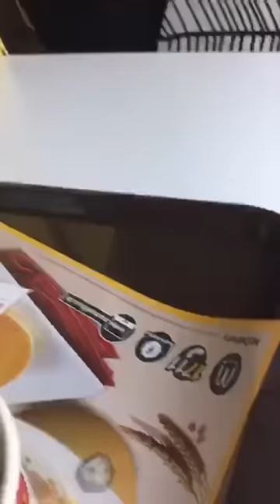วีดีโอขณะเยาวชนถูกควบคุมตัวที่แมคโดนัลด์ ยันไม่ได้ก่อกวนขบวนรับเสด็จ | 15 เม.ย.65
วีดีโอเยาวชนถูกควบคุมตัวจากอินสตราแกรมแอคเคาน์ @pinkklm_  เหตุเกิดที่ร้านแมคโดนัลด์ สาขาอนุสาวรีย์ประชาธิปไตย มีเยาวชน อายุ 13 ปี และเพื่อนอีก 2 คน ถูกพาตัวไปที่สโมสรตำรวจ โดยไม่มีการแจ้งข้อหาว่าทำผิดอย่างไร คาดเกี่ยวเนื่องกับกิจกรรมรับเสด็จ-ด้านประชาชนตั้งคำถามต่อการปฏิบัติหน้าที่ของ พม.
ศูนย์ทนายความเพื่อสิทธิมนุษยขน รายงานผ่านแพลตฟอร์มทวิตเตอร์ @TLHR2014 วันนี้ (15 เม.ย.) เวลา 11.45 น. ได้รับแจ้งว่าเยาวชนอายุ 13 ปี และเพื่อนอีก 2 คน ถูกเจ้าหน้าที่ตำรวจรวม 30-40 นาย ควบคุมตัวจากร้านอาหารแมคโดนัลด์ สาขาวงเวียน อนุสาวรีย์ประชาธิปไตย เบื้องต้น คาดว่าเกี่ยวเนื่องกับกิจกรรมรอรับขบวนเสด็จ จัดโดยกลุ่มมังกรปฏิวัติ ซึ่งเป็นกลุ่มนักกิจกรรมการเมือง ที่จะจัดขึ้นในช่วงบ่ายวันนี้ (15 เม.ย. 65)
ทั้งนี้ ผู้สื่อข่าวตรวจสอบเพิ่มเติม พบว่ามีเจ้าหน้าที่จากกระทรวงพัฒนาสังคมและความมั่นคงของมนุษย์ หรือ พม. อยู่ด้วยระหว่างที่เยาวชนและเพื่อนถูกจับกุม
สำหรับกิจกรรมของมังกรปฏิวัติ สื่บเนื่องจากวานนี้ (14 เม.ย.) แพลตฟอร์มโซเชียลมีเดีย ‘เฟซบุ๊ก’ กลุ่มสาธารณะ ‘มังกรปฏิวัติ Draconis Revolution’ ประกาศเชิญชวนประชาชนใส่เสื้อเหลือง ทำกิจกรรมรับเสด็จที่อนุสาวรีย์ประชาธิปไตย วันที่ 15 เม.ย. 65 เวลา 15.30 น.
ศูนย์ทนายฯ รายงานว่า เวลา 12.03 น. ได้รับแจ้งเพิ่มเติมว่าทั้งหมดถูกจับกุมโดยกองร้อยน้ำหวาน มาที่กระทรวงพัฒนาสังคมและความมั่นคงของมนุษย์ หรือ พม. โดยไม่ได้แจ้งข้อหาว่าทำผิดอย่างไร อีกทั้ง จนท. ยังพยายามขอยึดโทรศัพท์มือถือ อ้างว่าอยู่ในพื้นที่ของ พม.จึงมีอำนาจ
ศูนย์ทนายความฯ ระบุด้วยว่า การควบคุมตัวดังกล่าว เป็นการควบคุมตัวที่ไม่ชอบด้วยกฎหมาย เป็นการกักขังหน่วงเหนี่ยวไว้
เวลา 13.05 น. ศูนย์ทนายความฯ ระบุว่า เยาวชน ถูกพาตัวไปที่ สโมสรตำรวจ และทนายความกำลังติดตามไป
เวลาประมาณ 13.00 น. สุรเมธ น้อยอุบล สื่ออิสระ 'Friends talk' ถ่ายทอดสดผ่านแพลตฟอร์ม ‘เฟซบุ๊ก’ กลุ่มสาธารณะ ‘Friends Talk’ ที่ พม. ระบุว่า ตอนนี้มีประชาชนและนักกิจกรรม อาทิ แซม สาแมท มาชุมนุม เพื่อแสดงความไม่พอใจที่ พม. มีส่วนเกี่ยวข้องกับการควบคุมตัวเยาวชน ซึ่งเป็นการจับโดยไม่มีความผิด และไม่มีการแจ้งข้อกล่าวหาล่วงหน้า
อย่างไรก็ตาม เจ้าหน้าที่แจ้งว่า วันนี้เป็นวันหยุดราชการ ทำให้ไม่มีเจ้าหน้าที่มาทำงาน
สุรเมธ รายงานต่อว่า ประชาชนยืนยันว่าจะปักหลักอยู่ที่ พม.ต่อ เพราะต้องการมาทวงถาม เพื่อให้ พม.ชี้แจงว่าสิ่งที่เขาทำถูกต้องหรือไม่
“พม.ต้องชี้แจงเรื่องนี้นะ ว่ามีเยาวชนโดนอุ้มไปจากหน้า พม.โดยมีเจ้าหน้าที่ พม.ยืนอยู่ และยืนดูอยู่ตั้งแต่แรกจากที่แมคโดนัลด์ (ผู้สื่อข่าว - สาขาอนุสาวรีย์ประชาธิปไตย) พม.ต้องมีคำตอบเรื่องนี้ ในฐานะองค์กรที่จะต้องพิทักษ์เด็กและเยาวชน” ประชาชนรายหนึ่งกล่าว
เวลา 13.11 น. ศูนย์ทนายความเพื่อสิทธิมนุษยชน รายงานว่าที่สโมสรตำรวจ ทางเจ้าหน้าที่ระบุว่าจะมีการทำบันทึกประวัติของนักกิจกรรมทั้ง 3 โดยที่ยังไม่ได้มีการแจ้งข้อหาว่ากระทำความผิดใด
ผู้สื่อข่าวสัมภาษณ์ เยาวชนหญิง อายุ 13 ปี ที่ถูกเจ้าหน้าที่ควบคุมตัววันนี้ โดยเธอเล่าด้วยเสียงสะอื้นว่า เบื้องต้น มีเจ้าหน้าที่ตำรวจ 30-40 นายเข้ามาในแมคโดนัลด์ และเข้ามาบังคับจับกุมเธอ และเพื่อนอีก 2 คนโดยไม่ได้แจ้งข้อหา
เยาวชนคนเดิมปฏิเสธการควบคุมตัว และยืนยันว่าเป็นการควบคุมตัวโดยไม่ชอบ และตนเองไม่ได้กระทำความผิด เจ้าหน้าที่ผู้บังคับบัญชาจึงสั่งให้เจ้าหน้าที่ตำรวจหญิง หรือกองร้อยน้ำหวาน เข้ามาจับกุม โดยตอนแรกเข้ามา 2 คน และต่อมา เมื่อขัดขืนไม่ยินยอม ก็มีเจ้าหน้าที่ตำรวจผู้หญิงเข้ามาร่วมจับทั้งแขนขา และศีรษะ เพื่อบังคับขึ้นไปบนรถรวม 10 คน
เมื่อถูกนำตัวขึ้นไปบนรถ ตอนแรกเจ้าหน้าที่ตำรวจนำตัวไปที่กระทรวงพัฒนาสังคมและความมั่นคงมนุษย์ (พม.) และต่อมา ได้บังคับคุมตัวพิงค์ จาก พม.ไปยังสโมสรตำรวจ (ถ.วิภาวดี-รังสิต) โดยเจ้าหน้าที่ชี้แจงว่าจะนำตัวไปทำประวัติ
เธอ เล่าว่าวันนี้ได้ถูกใช้กำลังบังคับควบคุมตัวโดยเจ้าหน้าที่ตำรวจโดยเริ่มจากร้านแมคโดนัลด์ อนุสาวรีย์ประชาธิปไตย มาที่ พม.และจาก พม.มาที่สโมสรตำรวจแห่งชาติ รวมแล้วถึง 5 ครั้ง เนื่องจากเธอขัดขืนไม่ยินยอม เนื่องจากยืนยันว่าเธอไม่ได้ทำผิดอะไร
ดูวิดีโอสั้นตอน ตร.ควบคุมตัวเยาวชนได้ที่ช่อง Friends Talk ตามลิงก์นี้